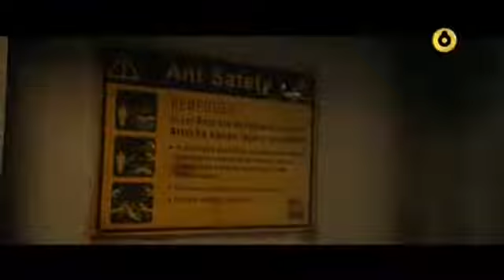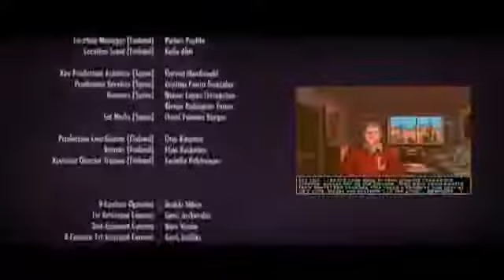A Maldição das Formigas Gigantes - 2018 - Ação e Terror (Dublado)